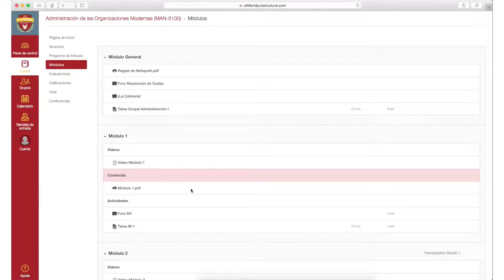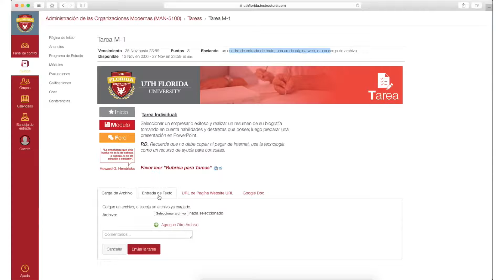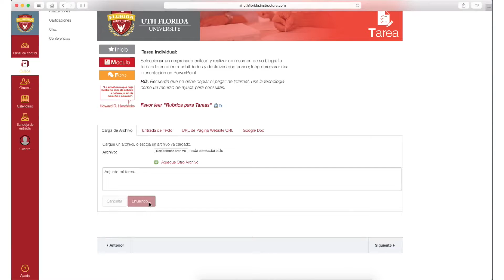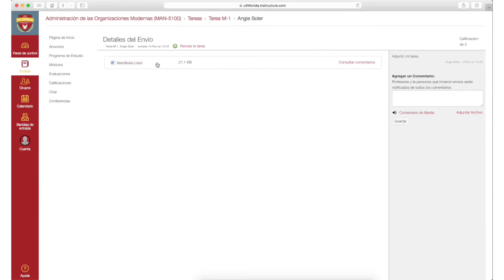Envío de tareas